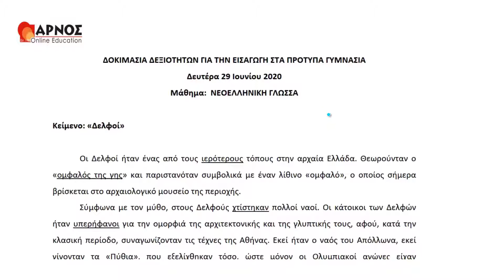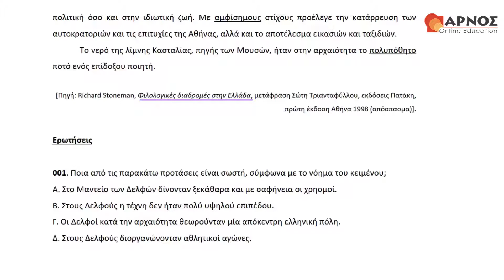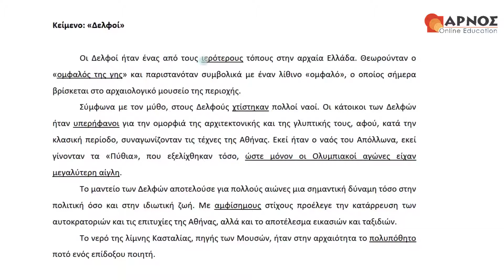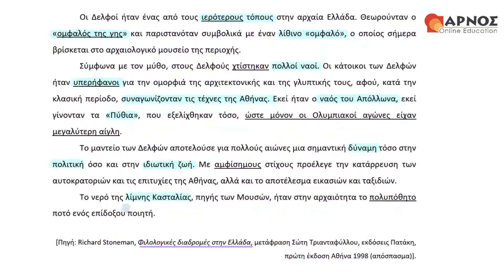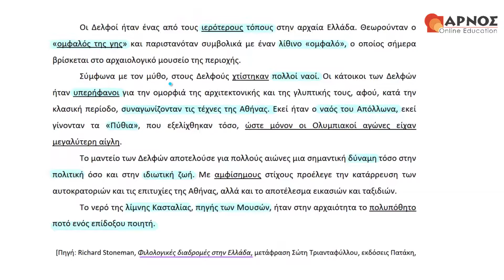Θέματα Γλώσσας 2020 - Πρότυπα Γυμνάσια - Θέμα Δελφοί - Αναγνωστική Κατανόηση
Δείτε την ανάλυση του κειμένου για τα θέματα της Γλώσσας του 2020 στις εισαγωγικές εξετάσεις στα Πρότυπα Γυμνάσια.
Απολαύστε περισσότερα videos στο protypa.arnos.gr/courses/θέματα-γλώσσας-πρότυπα
Μοναδική διδασκαλία με τη Μέθοδο Αρνός, με στόχο την επιτυχία σας στις εξετάσεις για τα Πρότυπα Γυμνάσια.